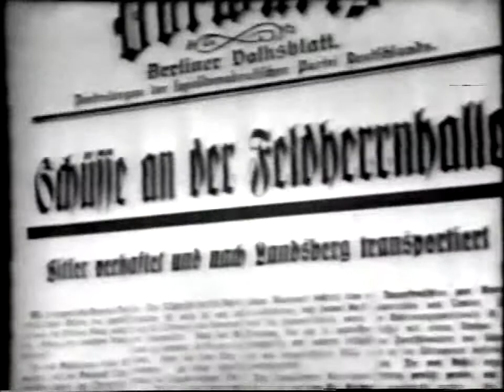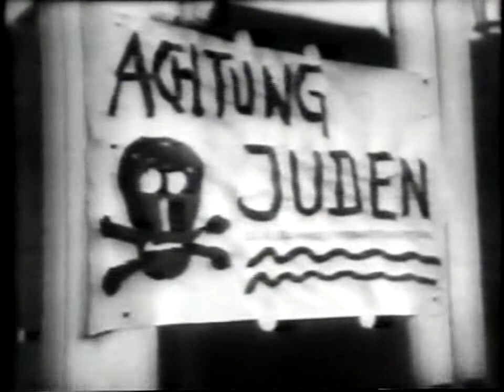Biography - Josef Goebbels - hosted by Mike Wallace